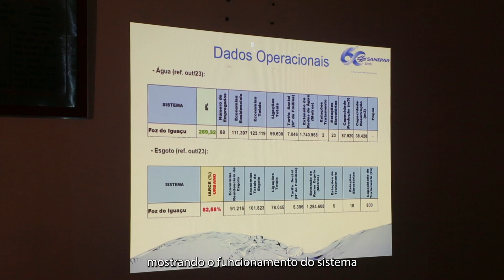Gerente da Sanepar é ouvida na Comissão da Câmara sobre as obras de água e esgoto